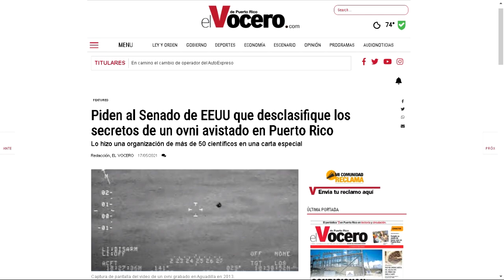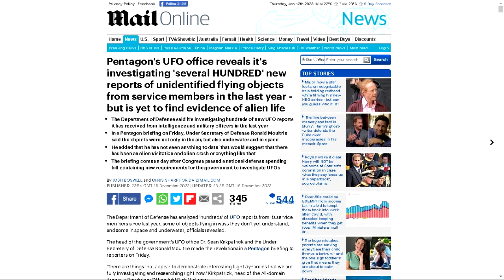Los ovnis definen incluso que rol tenemos en la sociedad.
Desde que se produjeron las filtraciones del PENTAGONO demostrando que los ovnis son de tecnología no humana ... hemos visto como el debate social no ha parado de crecer.